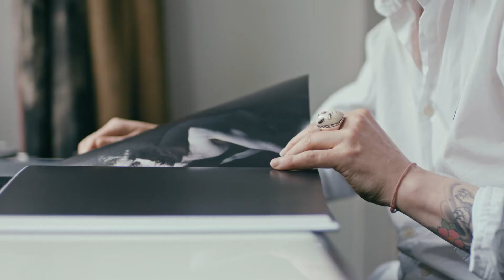Tiffany & Co. — Outset Contemporary Art Fund: Episode 6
We’re proud to partner with Outset Contemporary Art Fund to present a new initiative in London to nurture emerging artistic talent. The Tiffany & Co. x Outset Studiomakers Prize will provide rent-free studios and shared exhibition space to seven graduates from London’s most notable art colleges. In episode six, creative consultant Hikari Yokoyama discusses with one of the shortlisted students the challenges of finding a studio and why the prize can be life-changing.